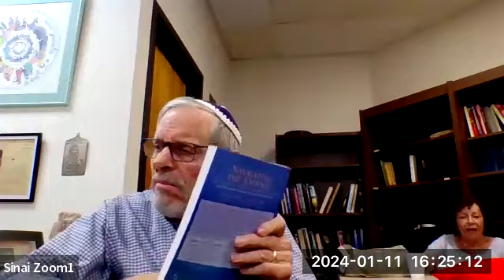Basic Judaism 7th Rabbi Steve Moss Jan 11 2024